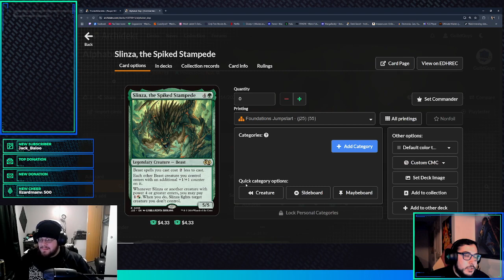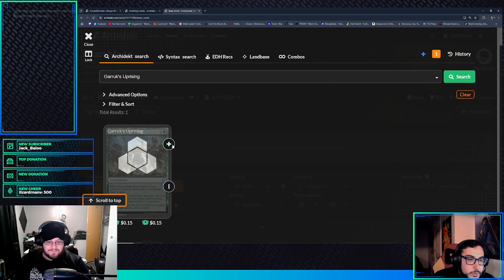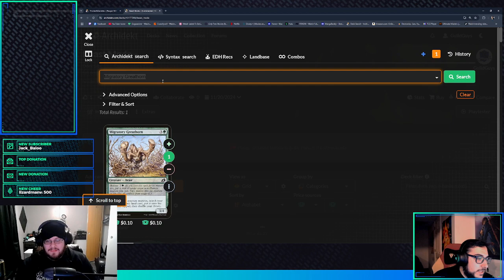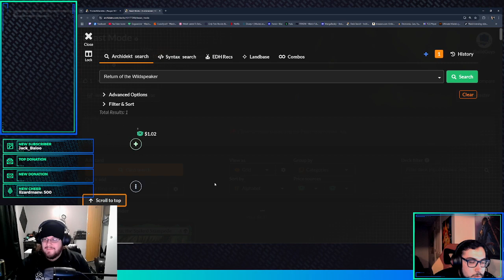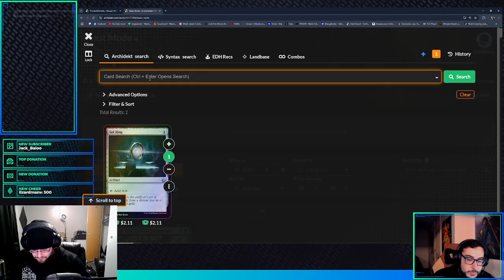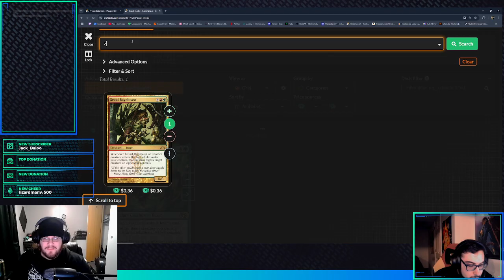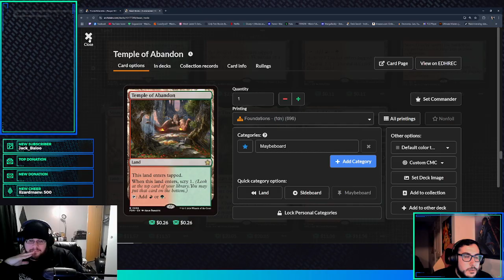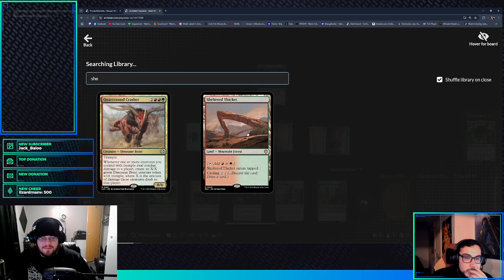Slinza, the Spiked Stampede Commander Deck